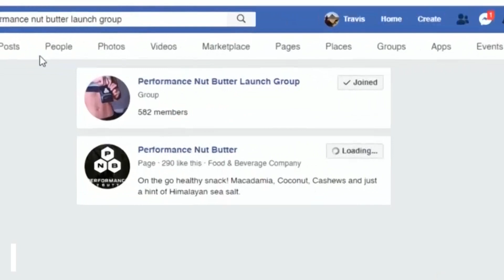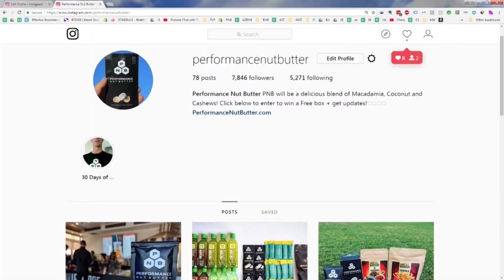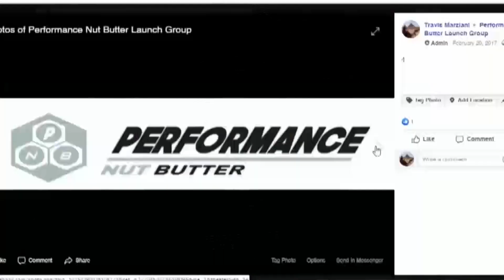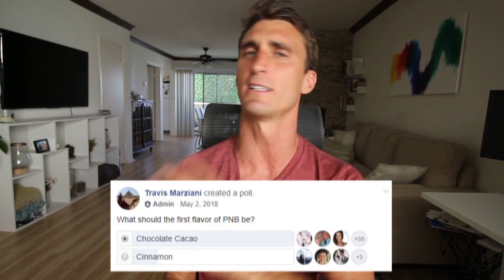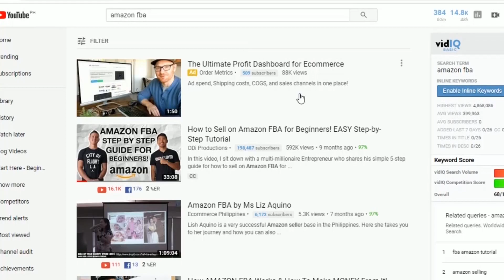Amazon FBA - My Top Advice to New Sellers